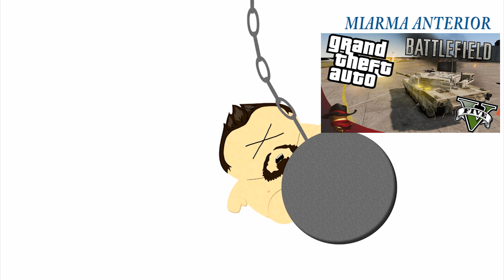La Hamburguesa Es Fuerte En Mi | Con Sara, Luh y Exo